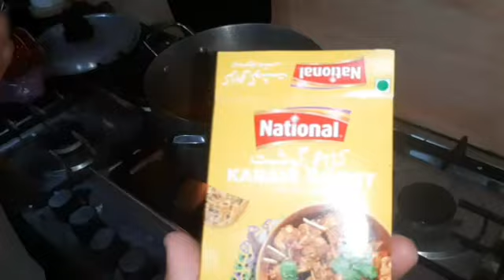Chicken karahi | best Recipe